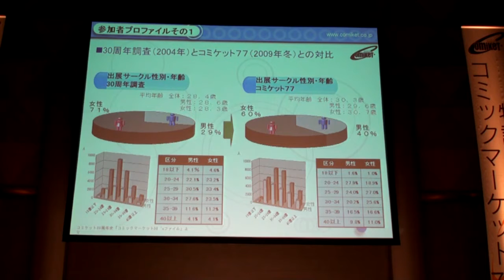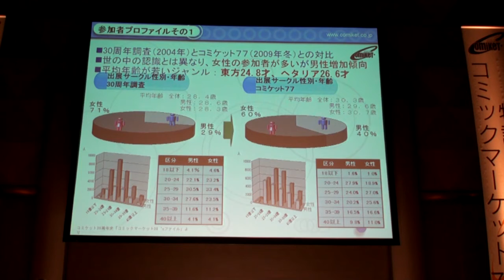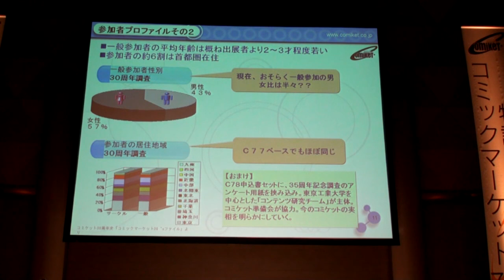2009 Winter Comike Symposium : Part 3/8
Comic Market 77 Symposium at Big Sight in Tokyo (Record : Acrofan)